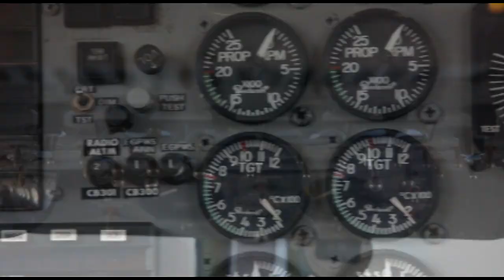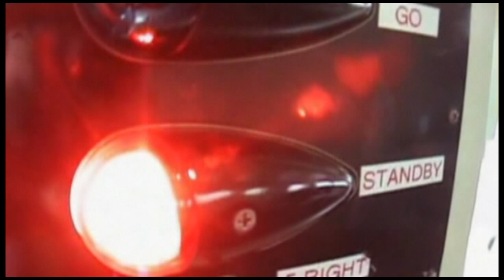Skydive Space Center - 8/31/24 - Devin